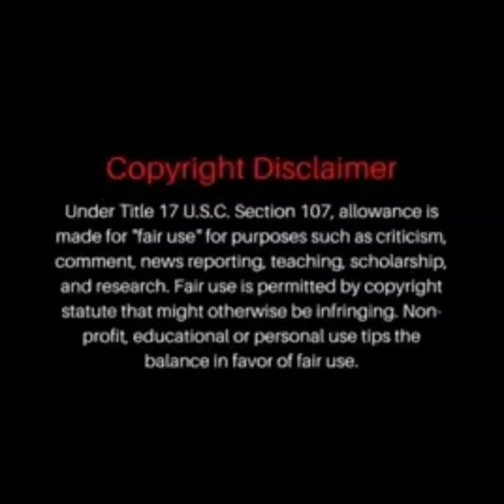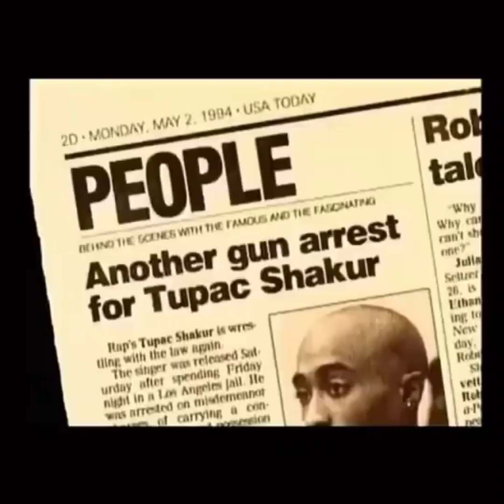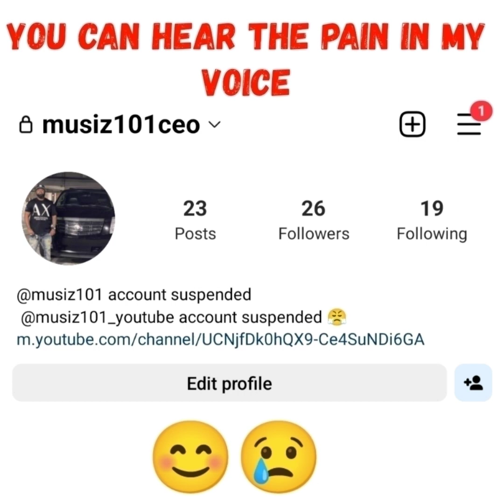2 PAC MOM KNEW WHO KILLED HIM DAYS AFTER HE DIED